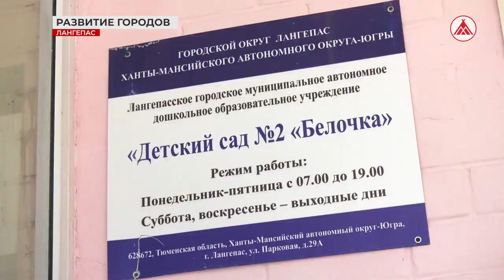Инициативное бюджетирование. Подвели итоги и объявили старт нового голосования!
Вчера, 15 апреля, стартовало Всероссийское онлайн-голосование за новые объекты благоустройства